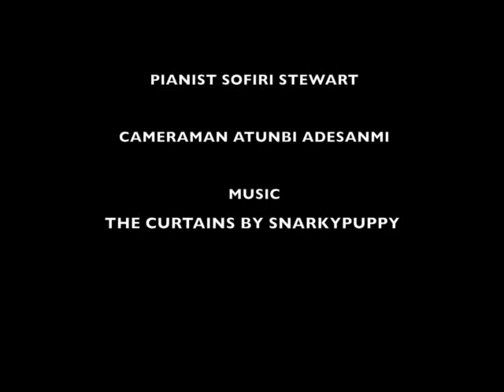The Guy With Moving Fingers